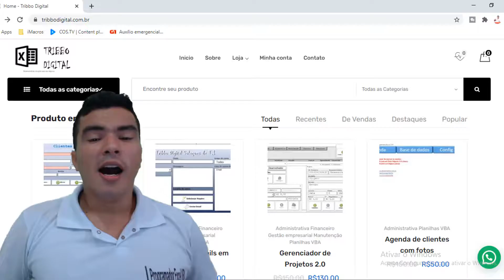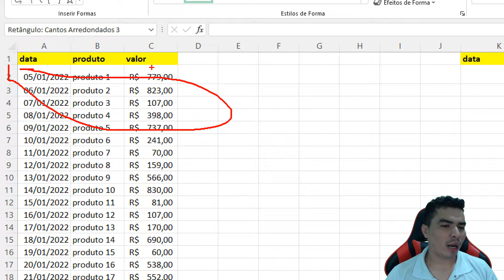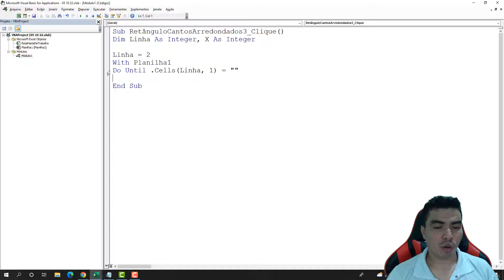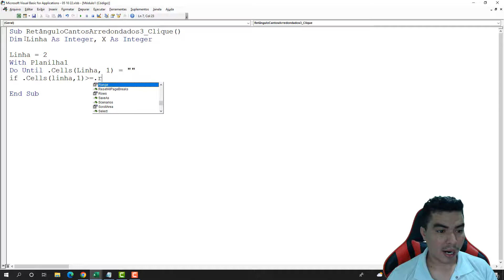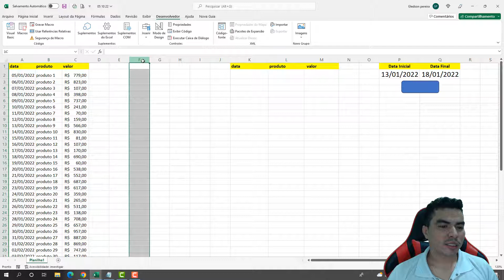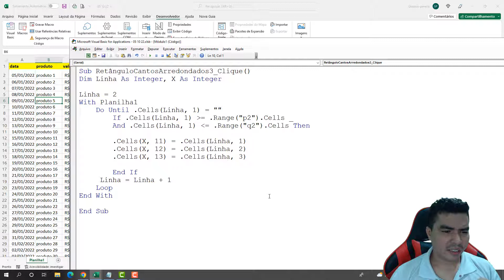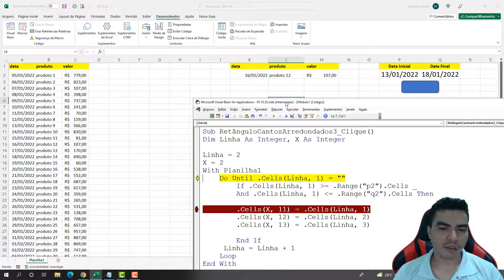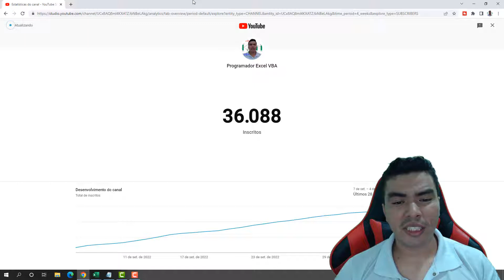Pesquisar com Fitro de Data em intervalo usando VBA, Pesquisa pela data inicial x Data Final Excel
Sou o Gledson do Canal no Youtube Programador Excel VBA, nesse vídeo lhe ensino como Pesquisar com Fitro de Data em intervalo usando VBA, Pesquisa pela data inicial x Data Final Excel e retornar para um intervalo de celulas todas as ocorrencias encontradas, aprenda e adapte aos seus projetos.